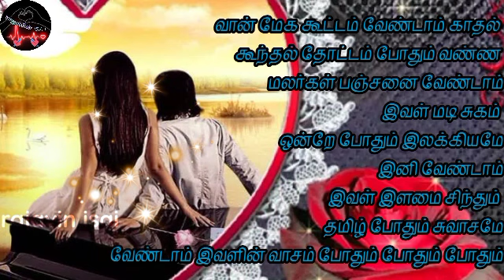love kavithaigal_tamil Whatsapp status_anjali anjali bgm_ar rahman_SPB_rajavin isai